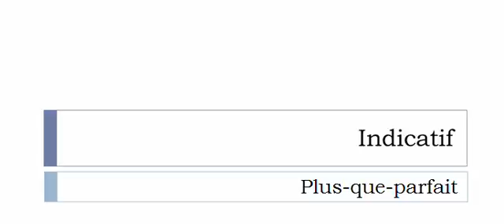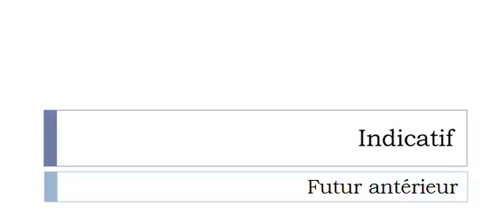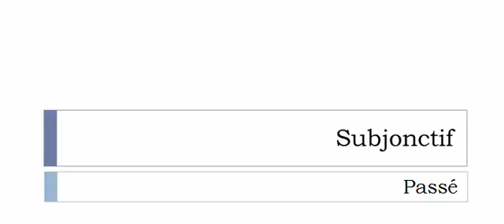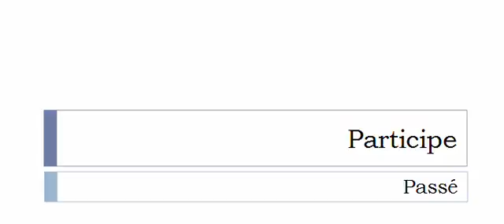Conjugate French verb # Fricasser = fry